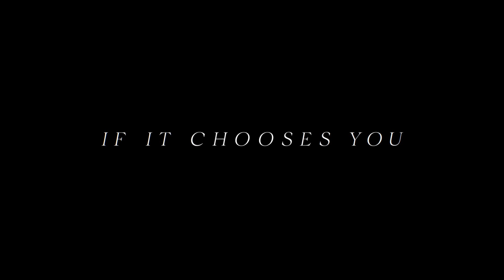Antebellum (2020 Movie) Official Teaser – Janelle Monáe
Finally discover ANTEBELLUM, the ultimate movie event – NOW AVAILABLE - Everywhere At Home | On Demand. Janelle Monáe, Marque Richardson II, Eric Lange, Jack Huston, Kiersey Clemons, Tongayi Chirisa, Gabourey Sidibe, Rob Aramayo, Lily Cowles, and Jena Malone

Successful author Veronica Henley (Janelle Monáe) finds herself trapped in a horrifying reality and must uncover the mind-bending mystery before it’s too late. ANTEBELLUM is a terrifying new thriller from the producer of the acclaimed films GET OUT and US, and groundbreaking directors Gerard Bush and Christoper Renz (Bush+Renz) - an exciting new voice in filmmaking.